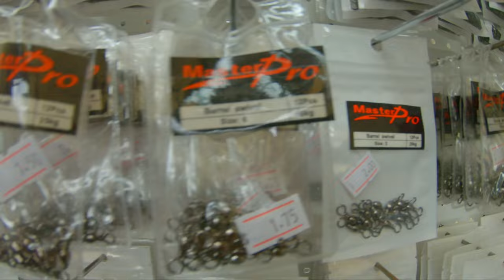Everything You Need to Know on How to Catch Lots of Carp!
Hello everyone in this video I go through everything you need to know in order to catch carp! I have tips which will definitely help you out next time you go catch carp. When I go carp fishing I use these techniques which almost always makes me land a fish whether its a Carp, Redfin or Eel.